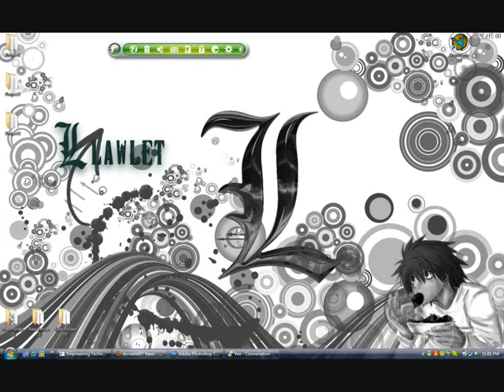deathnote wallpapers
some cool deathnote wallpapers from deviantart thanks guys